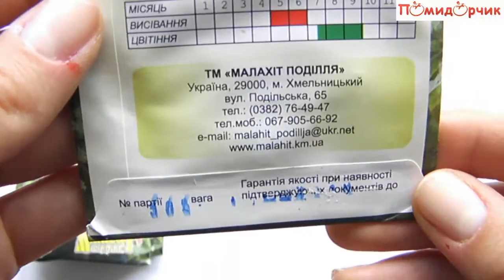Семена Подсолнечника Декоративный - Помидорчик